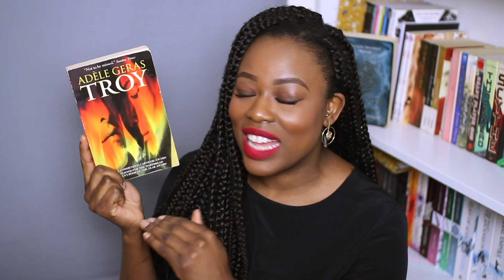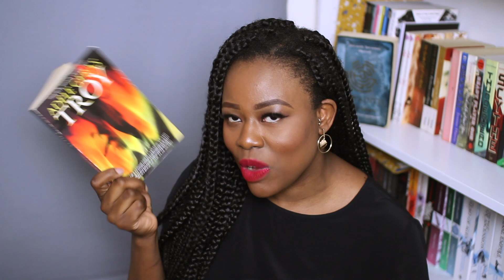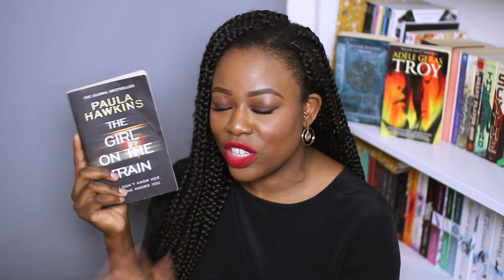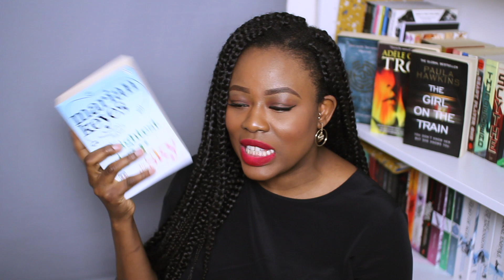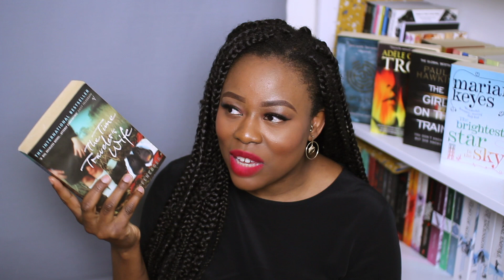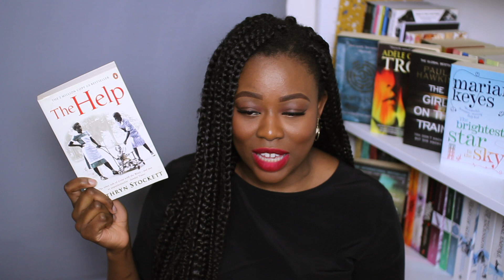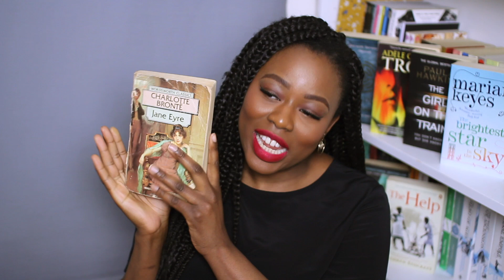My first book unhaul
It's time to clear out the books that are taking up space on my shelves.